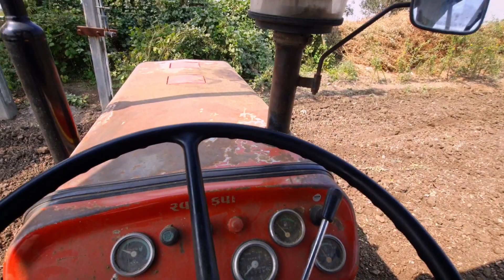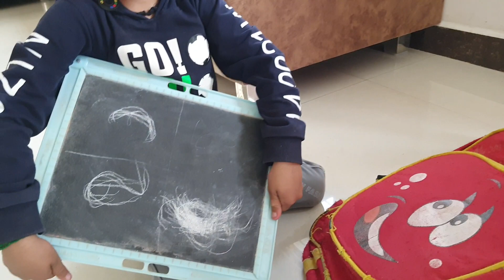રાજવીર in kg 1st day 😄 🤣 વાડી એ બની ઘટના?